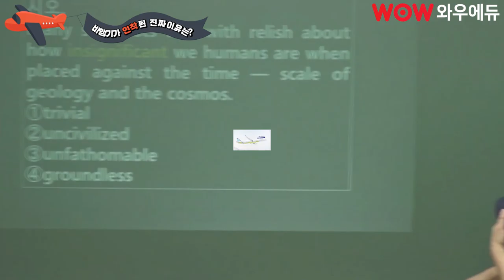[와우썰] 국내선 비행기 탔다가 연착된 진짜 이유는?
국내선 비행기 탔다가 이유없이 연착된 경우 많으시죠?
연착된 이유가 기체이상이다.. 뭐다 그렇게 말하지만
진짜 이유는 따로 있습니다.
그 이유가 궁금하시면 영상 끝까지 봐주세요 :)